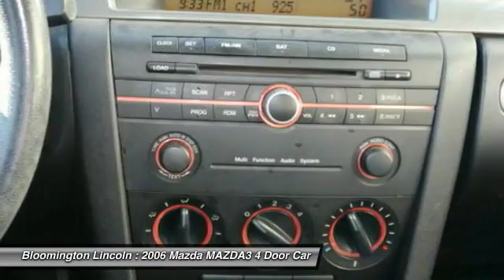2006 Mazda MAZDA3 Bloomington, Minneapolis, St Paul, Minnetonka, MN P21664A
Bloomington Lincoln
1001 Clover Drive

If you’re looking for a friendly and hassle free experience while buying a car, come see our knowledgeable sales staff and huge used inventory!  We have all new Lincoln models on hand, and can order something just for you.  Certified pre-owned Lincolns are also available!  Let us earn your business, and get you into a car you love.

For Sale in Bloomington, Minneapolis, MN

Serving:
Bloomington, MN
Minneapolis, MN
St Paul, MN
Minnetonka, MN
Wilmar, MN
Fergus Falls, MN
St Cloud, MN
Rochester, MN
Duluth, MN
Mankato, MN
Waseca, MN
Baxter, MN
Grand Rapids, MN
Eden Prairie, MN
Wayzata, MN
Burnsville, MN
Lakeville, MN
New Prague, MN
Faribault, MN
Plymouth, MN
Hastings, MN
Redwing, MN
Roseville, MN
Minnesota
Wisconsin
North Dakota
South Dakota
Iowa
2006 Mazda MAZDA3 s Touring

Bloomington Lincoln
1001 Clover Drive

brbrbrbrThis 2006 Mazda Mazda3 s will only be available for a short time and will be going to the auction soon unless one of our bargain conscious customer scoop it up first. We are offering this WHOLESALE TO THE PUBLIC before we sell it to another dealer or at an auto auction. We would prefer to sell it directly to one of our customers so we can save the auction fees and they can SAVE MONEY. Without all the middle man markup you can save thousands by buying from us direct. Dealers have been buying cars like this at auctions all over the country for years. Then they mark them up and sell to the public.brbr This vehicle could have some mechanical flaws and is typically being sold well below market Value. This 2006 Mazda Mazda3 s is sold as one of our bargain lot vehicles. It didnt qualify to be one of our front line vehicles. All of our Bargain lot vehicles are being sold AS IS and do not have a warranty. Dont lose out on this great opportunity, get here before it's too late. Being a bargain lot car doesnt mean its not good car, it just means it might need a little more of your love. You make the decision, take a look and then you decide what to do next. In the past we would sell these cars at the auction and our customer would miss out on these great buys. We decided to offer these great deals to our customers and stop making the auctions and the independent dealers rich. We listened to our customers and decided to offer these great deals to them.